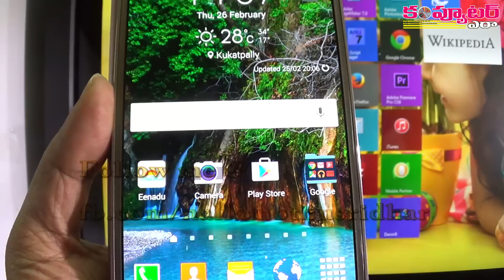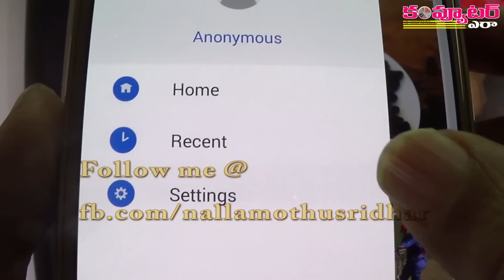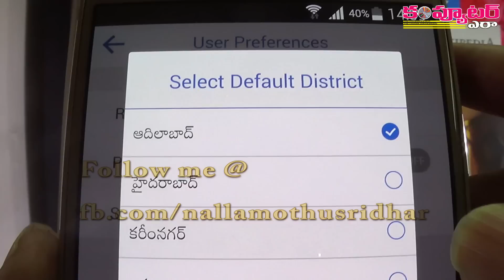How to Use Eenadu Official Android App?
"ఈనాడు" అఫీషియల్ అప్లికేషన్‌ రివ్యూ..

వీడియో లింక్ ఇది:

తెలుగు వారికి "ఈనాడు" పేపర్‌తో దశాబ్దాల నుండి అనుబంధం కొనసాగుతోంది. ఎప్పటికప్పుడు లేటెస్ట్ టెక్నాలజీని అందిపుచ్చుకోవడంలో ముందుండే "ఈనాడు" తాజాగా పలు ఆప్షన్లతో కూడిన అధికారిక ఆండ్రాయిడ్ అప్లికేషన్‌ని విడుదల చేసింది. కొత్త వార్తలు చోటుచేసుకున్న వెంటనే మన మొబైల్ స్క్రీన్ మీద ఆటోమేటిక్‌గా చూపించే ఈ అప్లికేషన్‌లో దాగున్న పలు ఆప్షన్లు ఈ వీడియోలో చూడొచ్చు.

గమనిక: ప్రతీ ఒక్కరికీ పనికొచ్చే ఈ వీడియోని మీ ఫ్రెండ్స్‌కీ షేర్ చెయ్యగలరు.

వీడియో లింక్ ఇది:

ధన్యవాదాలు

- నల్లమోతు శ్రీధర్
ఎడిటర్